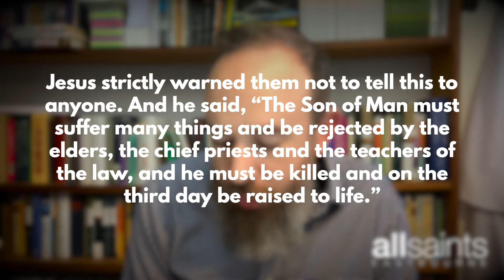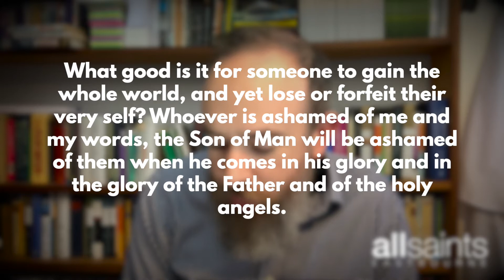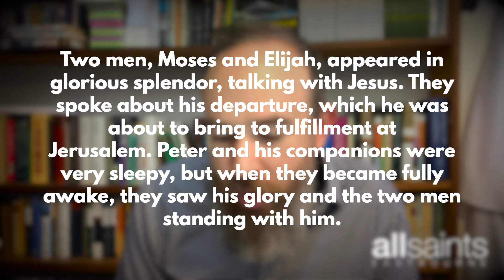Bite Size Bible - 1st March 2021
Please join me to read Luke 9:18-36 and pray together.